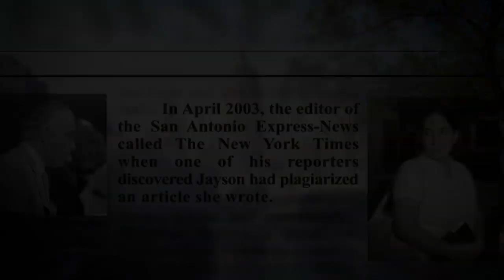Jayson Blair On Resigning from The New York Times | Where Are They Now | Oprah Winfrey Network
In 2003, The New York Times reported on one of the biggest scandals of the year—and it all unfolded in their own newsroom. Jayson Blair, a promising young reporter, plagiarized and lied in dozens of stories he wrote for the prestigious newspaper. He wrote about locations he never visited, quoted conversations that never took place, and fabricated events. Jayson's actions were exposed after staff at the San Antonio Express-News discovered he had plagiarized one of their articles. "When I first was called on it, my initial reaction was to try and defend myself. You know, at the same time, I wanted the sense of relief, and I wanted it to be over," Jayson says. "And then, I just hit a point where, for the first time in my life, I'm thinking about ways to kill myself."Tune in Sunday, August 17, at 9/8c.